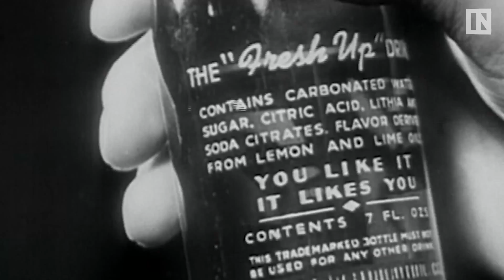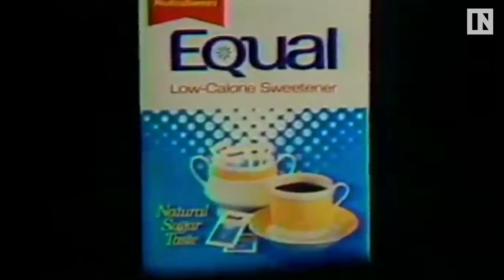Your Brain On Sugar | Inverse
A Neuroscientist Explains What Sugar Does to Your Brain

Sugar, its sweet, found in almost  everything we eat, and honestly makes life worth living.

 Sugar as we consume it, refers to a variety of carbohydrates created
                  from just three elements: carbon,
                  hydrogen, and oxygen.  While this
                  stuff is naturally found in most
                  plants, it is also artificially
                  added to just about everything we
                  consume, from soft drinks to salad
                  dressing.

In fact just
seeing candy primes my brain for
the sugar based reward activation.
Human brain imaging studies have
also shown other sensory cues
associated with anticipation of a
sugar reward, such as the smell of
a fresh batch of cookies coming out
of the oven, or just the site of
you favorite ice cream store, is
enough to excited these dopamine
rich areas of the brain (Neuron
2002).
truly be a chocoholic?  Well
studies have shown that the
overconsumption of highly sweetened
foods, such as soft drinks and
candy, is comparable to drug
addiction (Nature Neuroscience
2005).  Further sugar
overconsumption can cause cross
tolerance to other drugs of abuse,
a hallmark of addictive substances
(Pharmacol Biochem Behav 1996), as
well as induce a dependent like
state (Journal of Addictive Disease
2004)
But hey it can't be as addicative
as cocaine, right? WRONG! one study
in rats found that the reward of
sugar could actually SURPASS the
reward of cocaine, even in cocaine
addicted mice (PLoS One 2007).
Thats right, when given the choice
between drug or soft drink, rats
consistently choose sugar, showing
the highly reinforcing power of it.
 tech junk food health